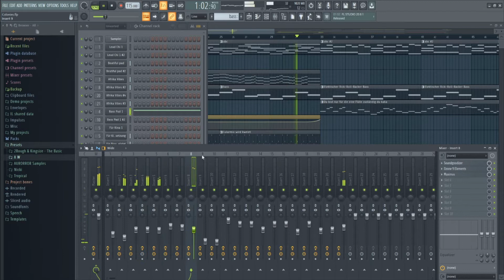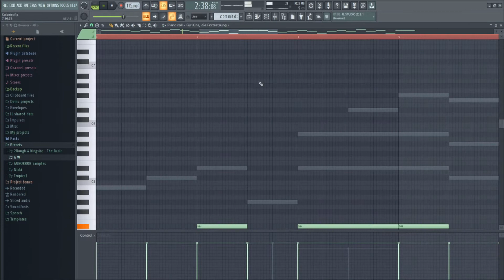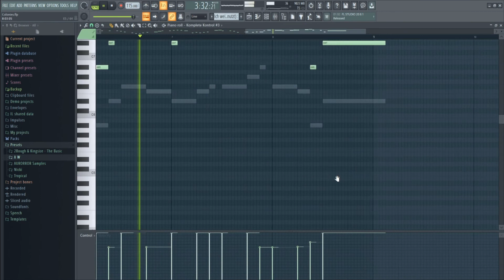"Colonies" Jotrocken x (feat. GoodPixelMusic)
Hallo zusammen,

ist sehr cool. :)

Infos zu diesem Stück:
-Aktuellste Version FL Studio20 (gekauft)
-Länge: 3:57min
-BPM: 115bpm
-Bearbeitung: 24h
Tonleiter: H-Dur
Eigene Wertung: 8,6/10

Verwendete Plugins:
-Retro Machines Mk2-
Glassy Bell
Electric Grand
In Your Face Bass
-West Africa-
-Session Strings Pro 2-
Violins Traditional
Violins Modern
Cello
-Woodwind solo-
missing
Flute Essential
Clarinet Essential
-Scarbee Rickenbacker Bass-
Both Pure DI
Double Date PM
-Ethereal Earth-
-India-
Croma Bass
-Percussion-
Glockenspiel
-Una Corda-
-Komplete Control-
Flute Essential
-Labs-
Dulcimer
-Cuba-
Broken Steel String
-Mikro Prism-
Broken Steel String

Sollten es Ähnlichkeiten mit anderen Künstlern und Urheberrechtlich geschützten Inhalten übereinstimmen/ ähnlich klingen, so war dies in diesem Stück nicht beabsichtigt.